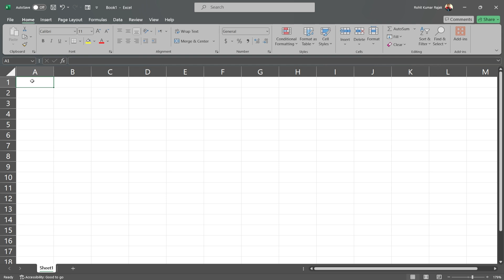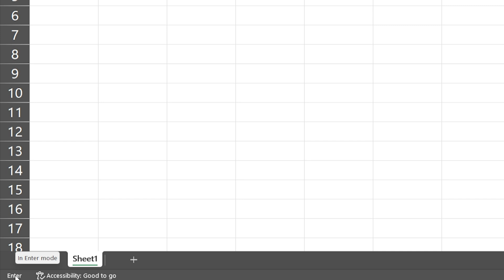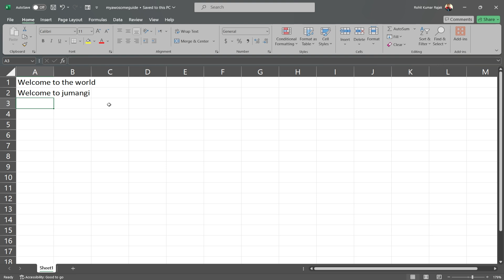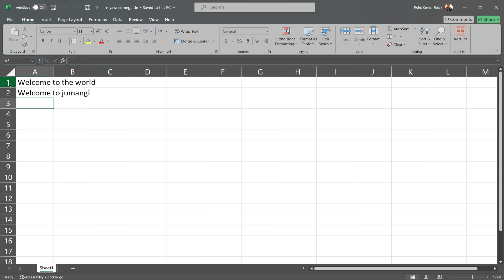How to enter and edit data in MS Excel (Step-by-Step) excel #04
How to enter and edit data in MS Excel (Step-by-Step)

Taming your data in Excel can feel overwhelming, but fear not! This step-by-step guide makes entering and editing data a breeze.

We'll walk you through the process, from selecting cells to navigating the Formula bar. Learn how to input different data types like text, numbers, and dates with confidence. Plus, discover clever tricks for editing existing data quickly and efficiently.

By the end of this video, you'll be a master of data manipulation in Excel, ready to conquer any spreadsheet challenge.

Here's what you'll cover:

Selecting cells with ease: Different techniques for pinpoint accuracy
Data entry demystified: Entering text, numbers, and dates like a pro
Editing made simple: Update and correct data with confidence
Formula bar finesse: Learn the secrets of the Formula bar for efficient editing
Bonus tips and tricks: Discover shortcuts and hacks to boost your speed
So grab your mouse and get ready to transform your Excel experience. Let's make data entry and editing a smooth and enjoyable ride!